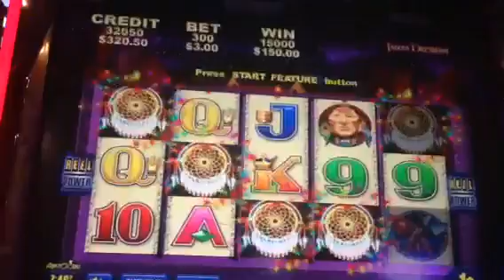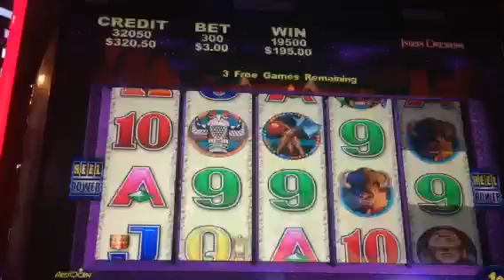INDIAN DREAMER POKIE WIN BONUS